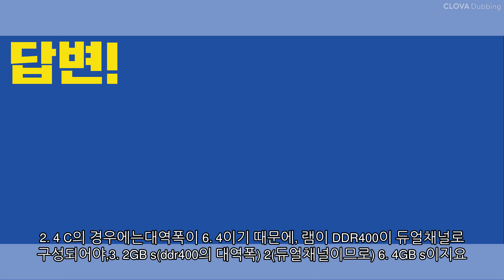시퓨 2. 4b와 2. 4c의 차이점은~?